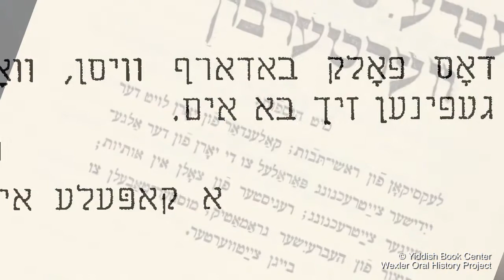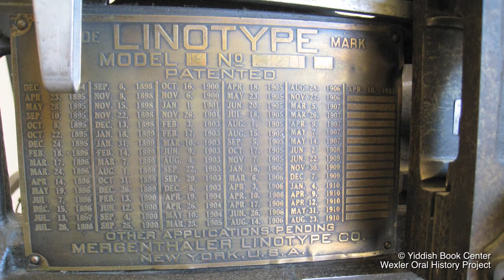All About the Printing Business: A Former Yiddish Linotype Operator Explains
Murray Lubin, former linotype operator and printer, describes the history of the printing industry through his first-hand experience in the industry.